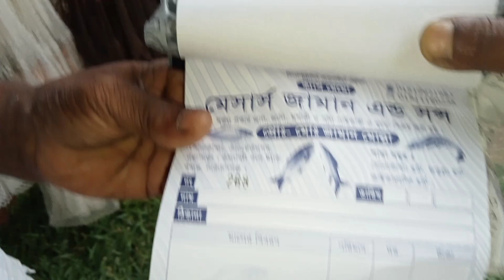মাছ ধরার জাকি জাল কিনুন সরাসরি পস্তুতকারক থেকে.Fishing net wholesale market in Bangladesh.net price.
মাছ ধরার জাকি জাল কিনুন সরাসরি পস্তুতকারক থেকে.Fishing net wholesale market in Bangladesh.net price bd 2023.

আপনারা জারা সরাসরি ব্যাবসা করার ইচ্চে।
তাদের জন্য আমার এই খুদ্র প্রচেস্টা
ভালো লাগলে সাবক্রাইব করে সাথে থাকুন।
৷

বাজারে আসবেন কিভাবে
 মোগরা পারা  চৌরাস্তা
কাইকারটেক বাজার
মোবাইল ঃ
সোনারগাঁও, নারায়ণগঞ্জ।